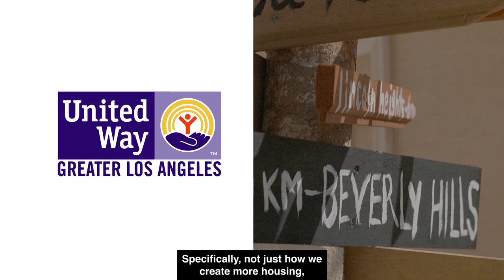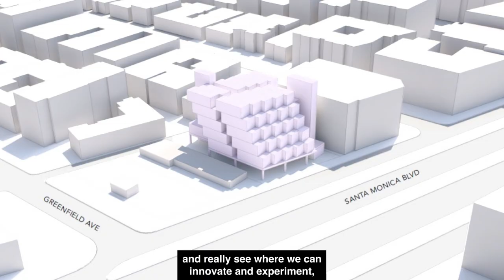United Way of Greater Los Angeles' Affordable Housing Initiative (AHI)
The Affordable Housing Initiative (AHI) is building homes and opening doors for low-income residents faster and less expensively than ever before.

This initiative creates a foundation for game-changing innovation in affordable housing through streamlined development, creative designs, and more cost-effective construction.

The biggest campaign in the 100-year history of United Way of Greater Los Angeles brings together the private sector, nonprofit leaders, philanthropic partners, and caring individual donors in a direct response to the urgent housing needs in Los Angeles County.